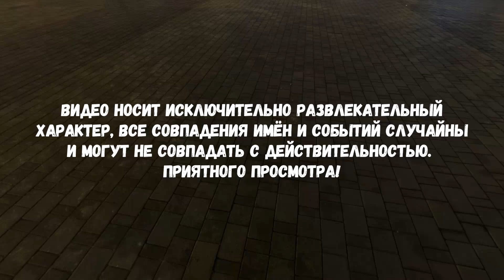Россия - Аргентина - Казахстан. Казань - Кордова - Нур-Султан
В этом видео мы отправляемся в путешествие по панорамам гугл карт, чтобы сравнить уровень жизни в городах трех вышеуказанных стран.